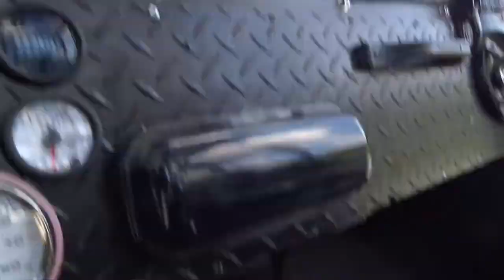1970 Jeep CJ5 - Gateway Classic Cars of Fort Lauderdale #1811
Introducing the 1970 Jeep CJ5, a classic off-roader that combines ruggedness with style. This Jeep is finished in a distinctive black bedliner exterior color that gives it a bold and robust look. The black interior complements the exterior beautifully, creating a cohesive and stylish aesthetic.

Under the hood, you'll find a Small Block Chevy 400 CID V8 engine. This powerful engine is known for its reliability and performance, ensuring that this Jeep can handle any terrain with ease. The TH 350 automatic transmission adds to the driving convenience, allowing for smooth and effortless gear changes.

This Jeep CJ5 is not just about power and performance, it's also about style and comfort. The aluminum Micky Thompson wheels add a touch of elegance to the overall look of the vehicle. Inside, you'll find an AM/FM radio and CD player for your entertainment needs.

The manual convertible top is a standout feature, allowing you to enjoy open-air driving whenever you wish. The radial tires provide un paralleled grip and stability on and off the road, enhancing the driving experience.

For your safety, the Jeep is equipped with seatbelts. The interior is finished in durable vinyl, which is easy to clean and maintain.

In summary, this 1970 Jeep CJ5 is a blend of power, style, and comfort. Its robust engine, automatic transmission, and stylish features make it a great choice for those who appreciate classic off-roaders.